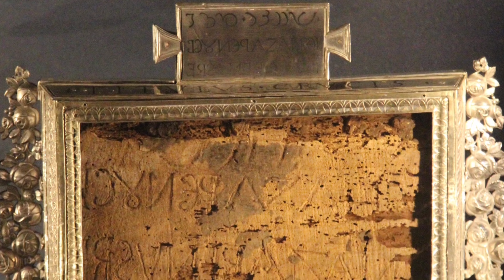Churches of Rome: Holy Cross in Jerusalem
Laetare Sunday, 4th Sunday in Lent: Roman Station Church: la Basilica di Santa Croce in Gerusalemme

Explore the churches of Rome with Crux Stationalis. During the Lent, Crux Stationalis explores the Lenten Roman Station Church of every day of Lent and Easter Week!

— Dominica Quarta in Quadragesima — Statio ad S. Crucem in Jerusalem —